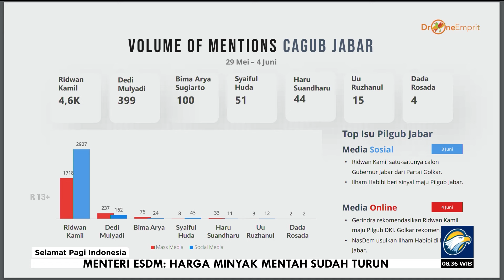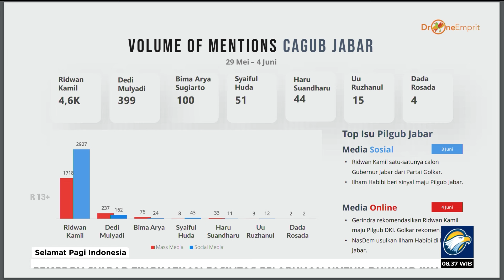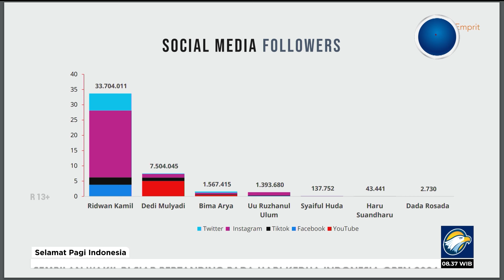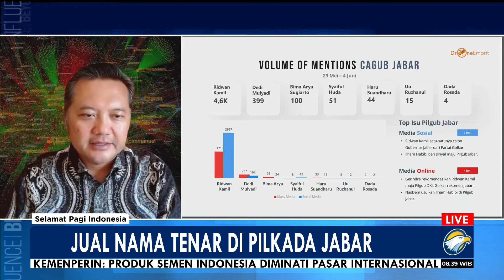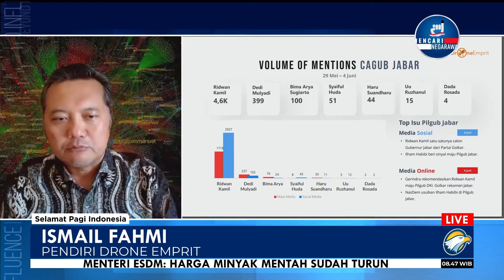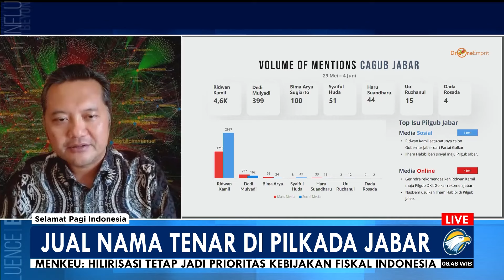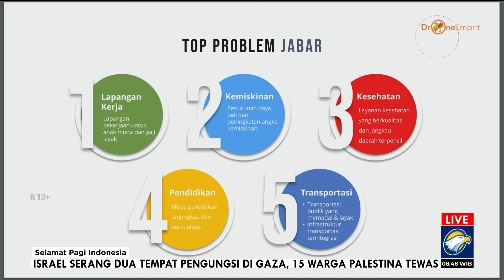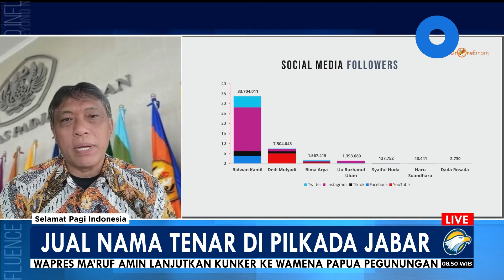JUAL NAMA TENAR DI PILKADA JAWA BARAT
MetroTV,

Pilkada Jawa Barat diprediksi akan menjadi sorotan jelang Pilkada serentak 2024, dikarenakan terdapat sejumlah nama besar yang ikut berkontestasi.